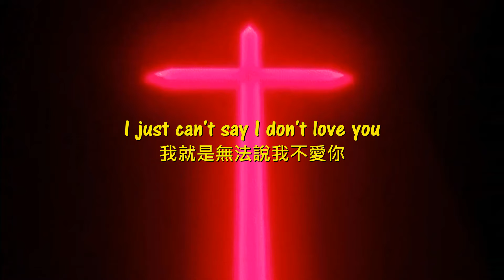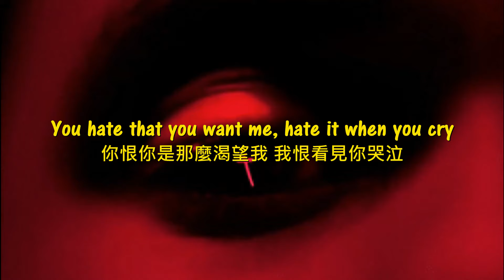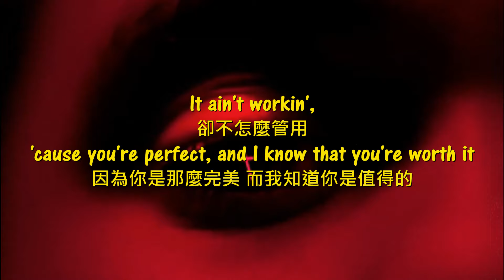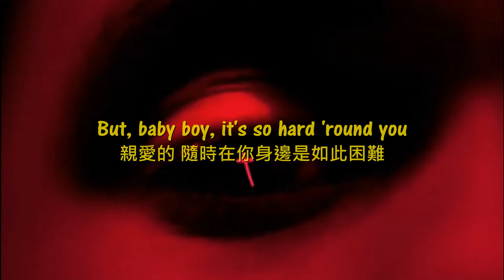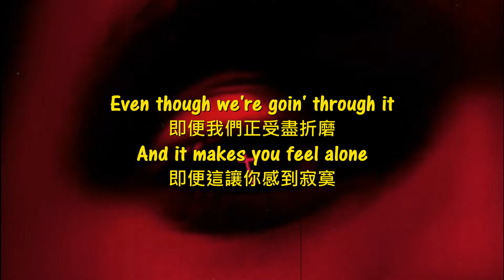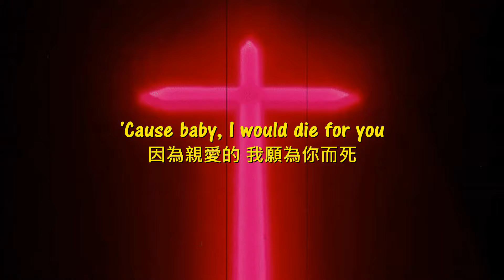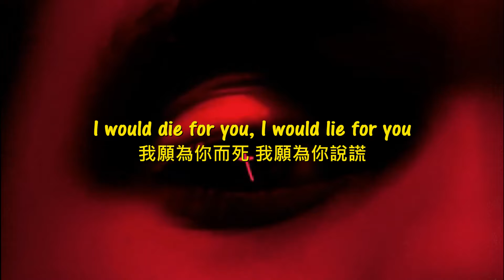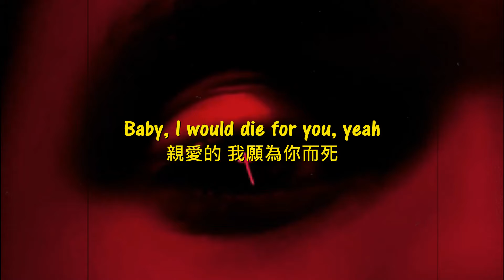【R&B】The Weeknd 威肯 & Ariana Grande 亞莉安娜 - Die For You (Remix) : 為你而亡 (Lyrics) [非官方中文翻譯歌詞]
"Die For You"是加拿大歌手 The Weeknd 的歌曲，原版於2016年11月25日收錄在他第3張錄音室專輯"Starboy"，在2017年正式作為此專輯第6首主打。後因2021年9月在TikTok上爆紅，官方於同年11月發行"Die For You" MV，並重新宣傳此單曲。2023年初，"Die For You"打進了美國告示牌前10名，是此曲發行6年以來的最高名次。2023年2月24日，發行與美國歌手 Ariana Grande 的混音版，由 Doc McKinney, Cirkut, The Weeknd, Cashmere Cat, Prince 85, Ariana Grande擔任製作；繼2021年歌曲"Save Your Tears"混音版兩人第四度合作。

[譯起聽西洋音樂]

- 聽歌資訊 -
→ The Weeknd:

Die for You (SZA Remix)
The Weeknd
The Weeknd & Ariana Grande - Die for You (Remix) (Traducción al Español)